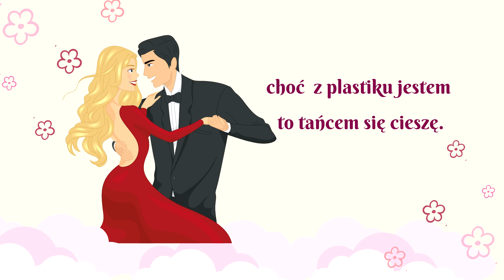Nr 48. BARBIE GIRL, piosenka, animacje, animowane filmiki, muz. AQUA, sł. M. Tomaszewska pop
śpiewa Magda Osti Ostaszewska oraz Artur Tkacz
nagranie SELEKTA STUDIO

słówa
Mówią na mnie Barbie
piękny mam uśmieszek
choć  z plastiku jestem
 to tańcem się cieszę (bis)

Jestem Ken
witam cię.

Włosy blond,
kocham róż
sumkienki noszę swe,
 w lustrze przeglądam  się
czeszę  włosy

- Jeśli czas dzisiaj masz,
może chodźmy na lody
albo powiedz  na ucho
co chcesz  robić?

Może filmy
poogladamy
lub muzyki
razem posłuchamy?

Moze na dach się przenieśmy
ha ha ha je
albo  gry planszowe weźmy
uuuuu
 moźe na dach  się przenieśmy
uuuuu

Włosy blond
kocham róż,
sukienki noszę swe
czeszę  włosy swe,

więc różową
suknię ubierz
bo najbardziej
cię w niej lubię
więc różową suknię ubierz,
bo cię lubię.

Może filmy
poogladamy
lub muzyki
razem posłuchamy?

uuuuu
uuuuu